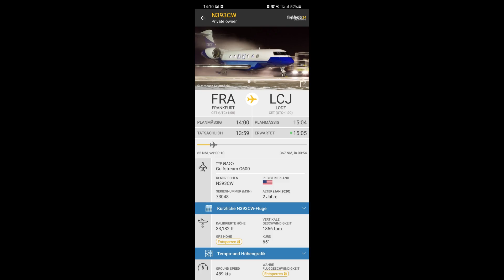A Gulfstream G600 climbing above my house at 33.000 ft!